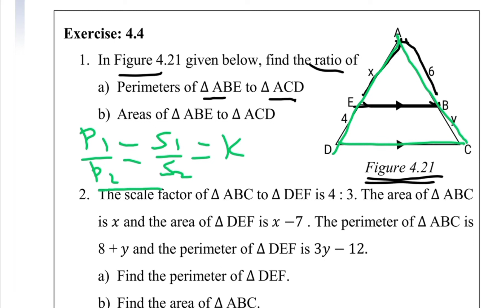Ethiopian Grade 8 Mathematics 4#8 Exercise 4.4